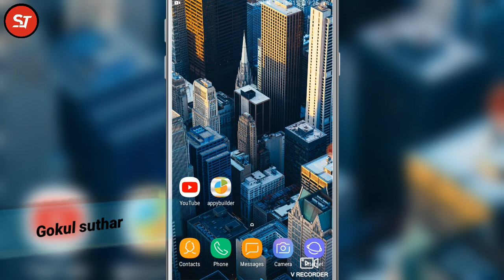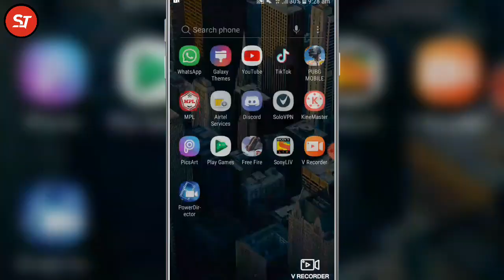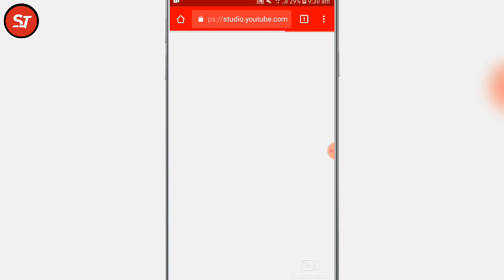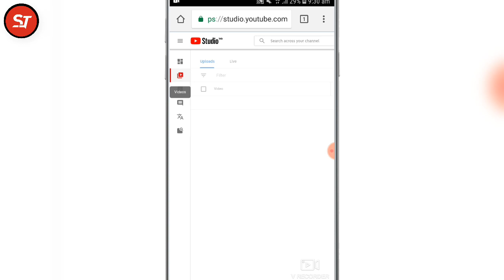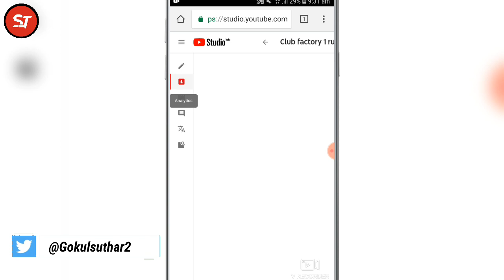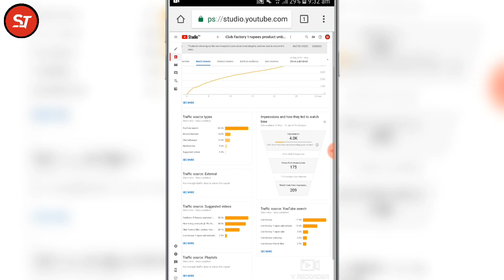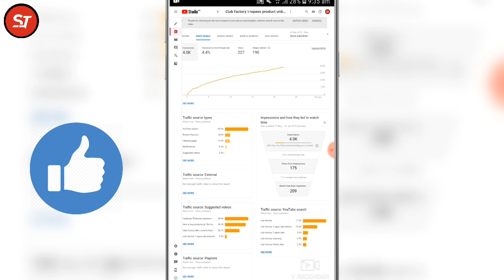Youtube ne aap ki video ko kitne logo ko recommend kiya hai kaise dekhe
Gokulsuthar _______channel host

Youtube gears :-
Mic - Boya By M1